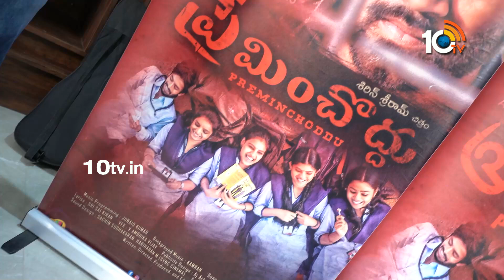Preminchoddu Movie Team Interview | Anurup | Shirin Sriram | Sarika | 10TV Entertainment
10tv News Channel Owned by Spoorthi Communications Private Limited. 10Tv is one of the leading News channels which the delivers National and International And Regional News Streaming 24/7.10Tv has its wings spread all over the world to deliver the trustful news.Channel Dedicated to General News, LiveReports, Breaking News, Sports News, Weather News, Entertainments, Business Updates, Big Debates, Exclusive Interviews etc.